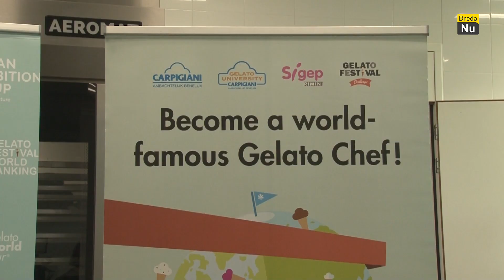Koud Kunstje: NK ijs bereiden bij Curio | Breda in Beeld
Dinsdag 7 november is het zover. Dan gaat Carpigiani Ambachtelijk Benelux met de Gelato Festival Challenge in Breda op zoek naar de beste ijsbereiders van Nederland. Studenten van beroepsopleider Curio leiden het event in goede banen en doen zo een pak waardevolle praktijkervaring op. De bijna 30 finalisten komen uit zowat het hele land: van Volendam tot Utrecht, van Den Bosch tot Helmond.